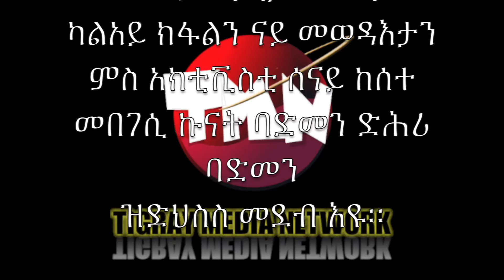Tigray Media Network (TMN)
ትግራይ ሚዲያ ኔትወርክ ምስ አክቲቪስት ሰናይ ከሰተ ዝተገብረ  ዘተ፣ መበገሲ ኩናት ባድመን ሳዕቤናቱን፣  ካልአይን ናይ መወዳእታን ክፋል።